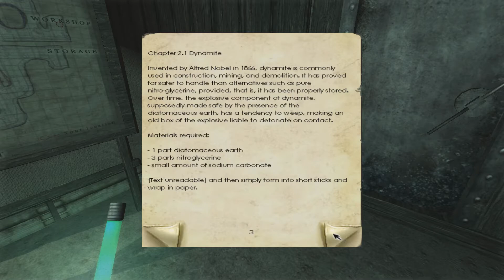I NEED A FUSE | Penumbra: Overture W/ Skolorbog Ep.3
Leave a like for Frictional's first game!

Outro:
Track: Breeze
Artist: Elektronomia
Year: 2020